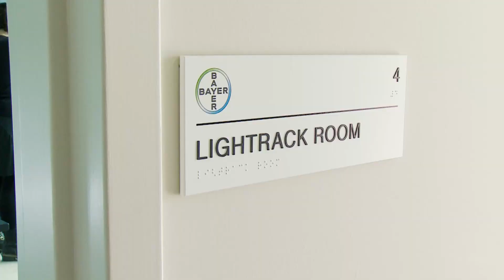West Sacramento Greenhouse Recap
Bayer’s new state of the art Greenhouse facility demonstrates the company’s commitment to agricultural innovation. The facility will be dedicated to the science of Biologics and creating a more resilient plant as well as working to enhance seed attributes. This research facility points to Bayer’s constant desire to increase sustainability and productivity of modern agriculture and stands to benefit the community through providing additional jobs in West Sacramento.